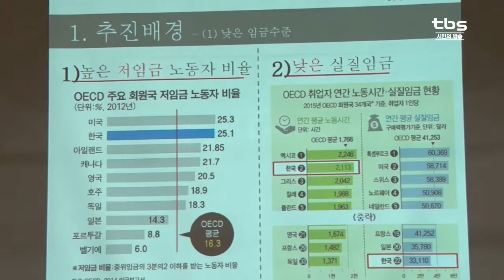[tbsTV] 서울시, 내년 생활임금 8천 원 돌파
생활임금이란 물가상승률과 가계지출, 주거비 등 현실적인 요소들을 반영해 최저임금보다 높은 수준의 임금을 주는 제도입니다. 서울시는 2014년부터 근로자의 실질적인 생계보장을 위해 ‘서울형 생활임금제’를 도입해왔는데요. 서울시가 내년 생활임금을 8,197원으로 정했습니다.